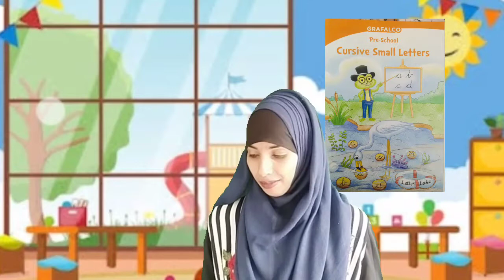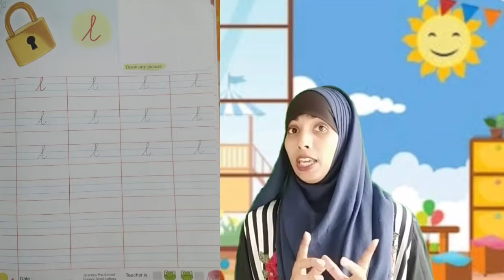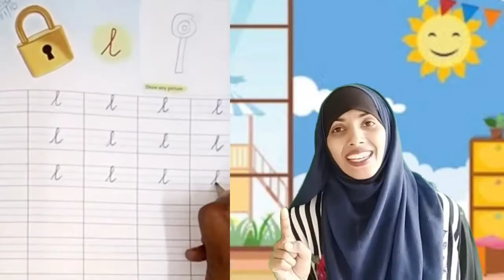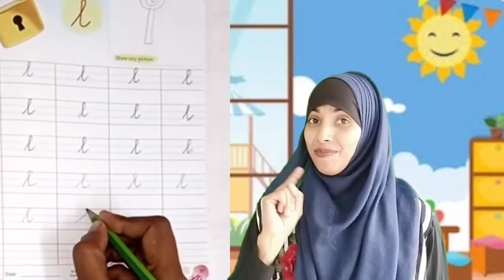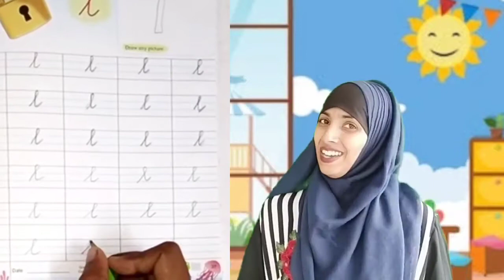Grade Lkg English 21/10/2020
Subject :English introduction to writing cursive letter 'l'.